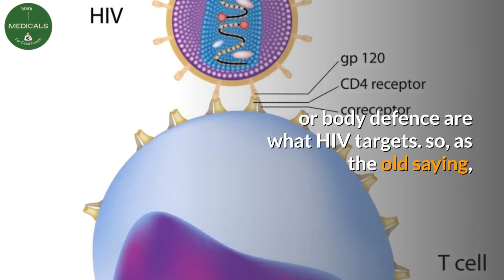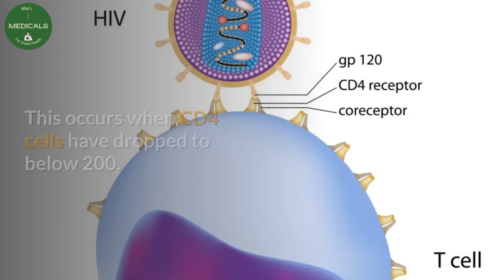can immune system fight HIV (cd4 test)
One of the hiv questions asked on this channel is 'can the immune system fight hiv for many years?' people living with hiv need to modify their immune system by having a routine cd4 test.